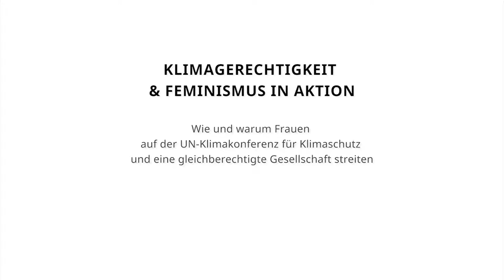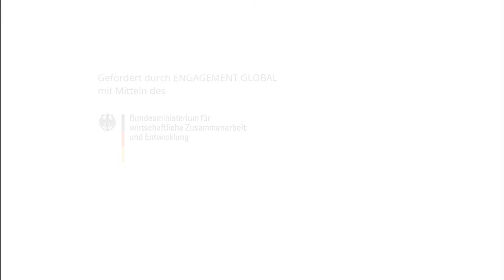Klimagerechtigkeit & Feminismus in Aktion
Interview mit Liane Schalatek, Heinrich Böll Stiftung Washington

Moderation: Kathrin Henneberger